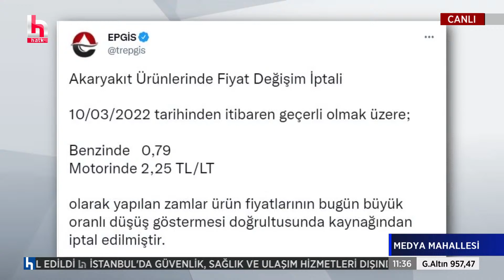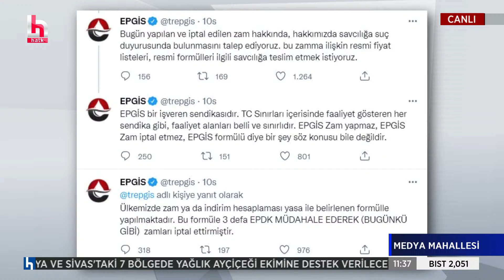Emin Çapa: Recep Tayyip Erdoğan iktidarı teflon iktidarıdır!